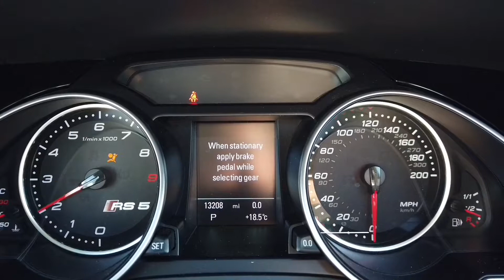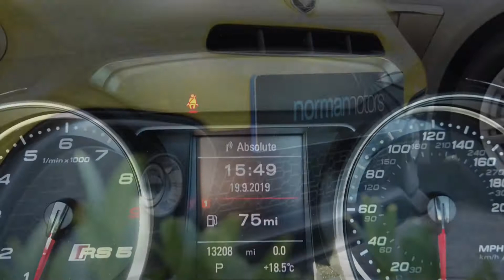Audi RS5 4.2 FSi Quattro Convertible offered by Norman Motors, Dorset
Make & Model : Audi RS5 4.2 FSi Quattro Convertible
Location details
Bournemouth Dealership
214-222 Wallisdown Road,
Bournemouth, Dorset,
BH10 4HZ

Poole Dealership
266 Bournemouth Road,
Poole, Dorset,
BH14 9AN